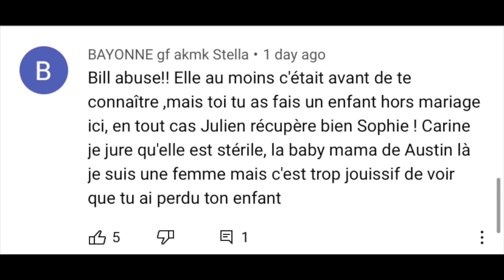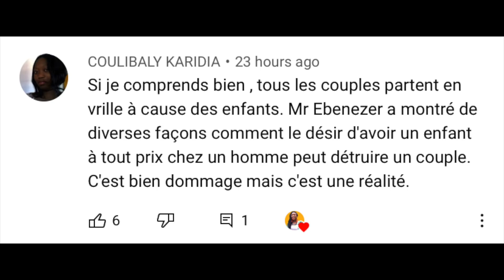Madame Monsieur - Saison 2 Episode 47 & 48 CARINE LA CRIMINELLE 😱 KIM, QUI SERA LE PÈRE?🔥(REVUE)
Madame Monsieur - Saison 2 Episode 47 & 48
Madame Monsieur - Saison 2 Episode 47 & 48 série camerounaise

Les sujets abordés:
00:00 Carine et Piwolé
05:41 Kim, enceinte?
07:16 Bill et Sophie, le respect est mort!
08:14 Le ras-le-bol de Passy!
08:47 Arnold, la demande officielle!
10:21 Lecture de vos commentaires!

SÉRIES ANALYSÉES:
- Série Maitresse d'un homme marié
- Série Dérapages
- Série Moeurs
- Série Jigeen
- Série Karma
- Série Infidèles
- Série Xaraconte